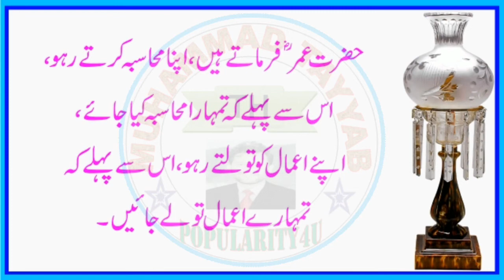Sabaq Amoz Kahani || Moral Story in Urdu || Moral Story in Hindi || Popularity4U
This is very informative and knowledgeable moral story series of Popularity4U. Through this series of moral stories we tried to provide you life changing lessons in a very interesting way. This information in moral stories and quotes can make you a better citizen of society. Keep watching our videos for good lessons to make your life better and happy.